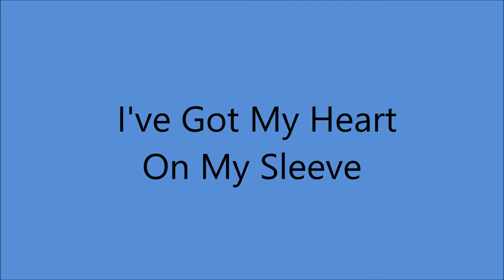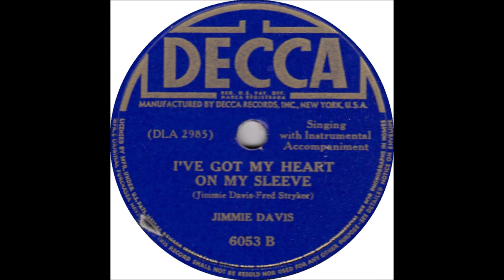Jimmie Davis - I've Got My Heart On My Sleeve (1942).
(Written by Jimmie Davis - Fred Stryker).

Recorded 15 May 1942  [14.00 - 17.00] Decca Recording Studio, 5505 Melrose Ave., Hollywood, CA - Jimmie Davis [vcl solo], Johnny Bond [gt/leader], Dick Roberts [el steel gt], Jimmy Wakely [bass], Al Mack [piano], Don Linder [trumpet].